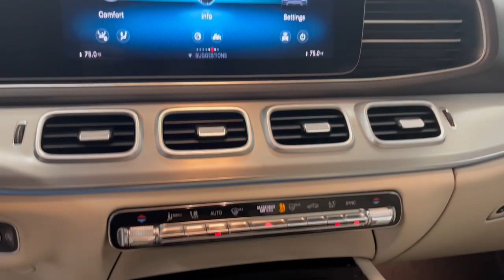2020 Mercedes-Benz GLE 350 4Matic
Vehicle Overview
LOW MILES!
Get the best value from your vehicle purchase. This 2020 has a low 54473 miles!

Comes equipped with: Aluminum W/Longtitudinal Grain Trim, Burmester Surround Sound System, Macchiato Headliner, Premium Package.